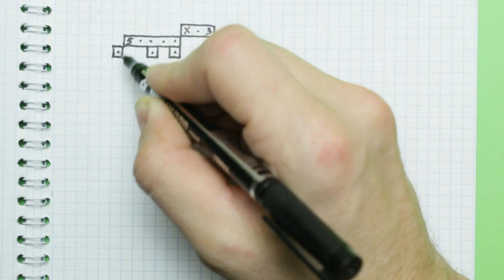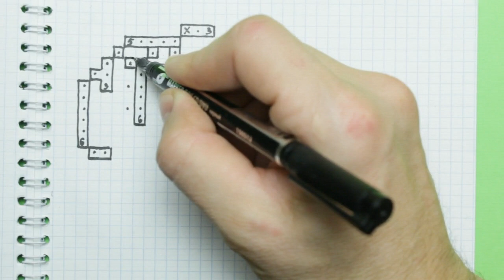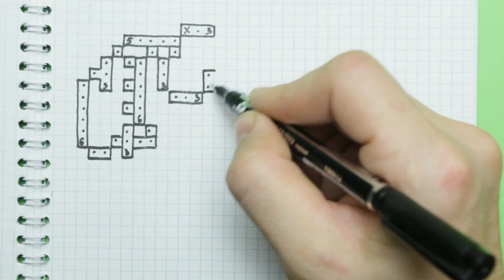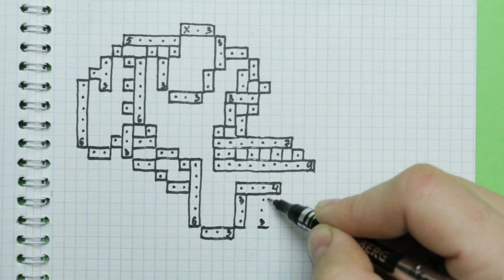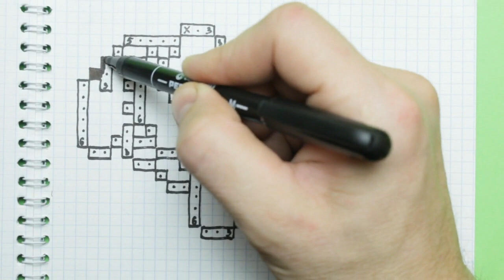Как нарисовать Амонг Ас но клеточкам. Импостер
В этом видео я покажу как нарисовать импостера по клеточкам из игры Амонг Ас. Импостер, убийство языком.